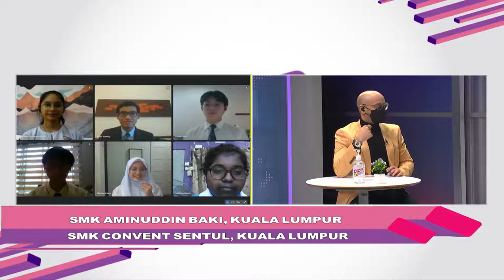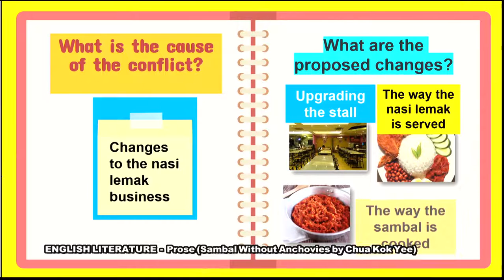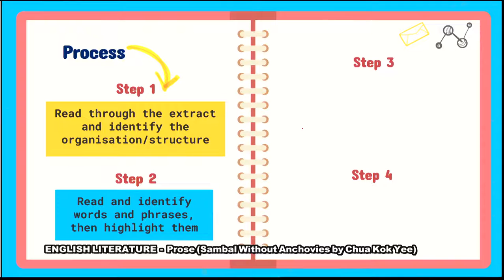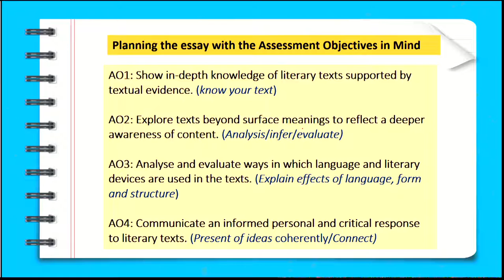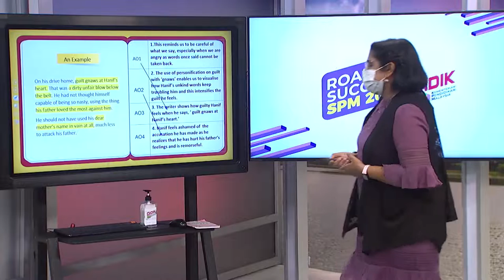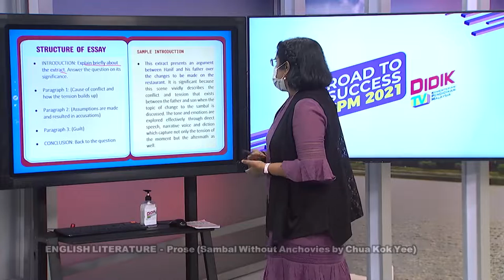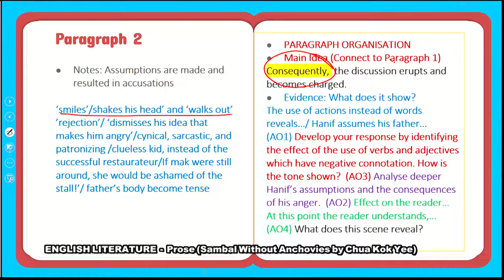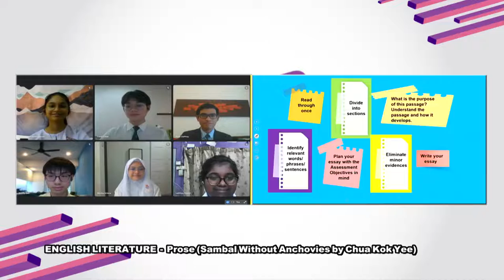DidikTV  Eps 264 RTS Spm 2021 English Literature Prose Sambal Without Anchovies By Chua Kok Yee